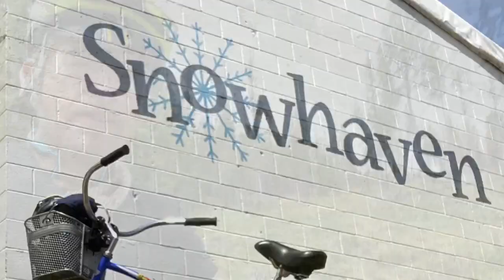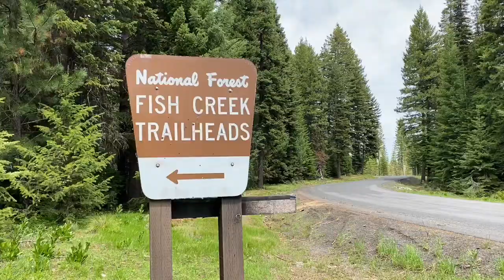Original Grinder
Hopped on a beach cruiser and rode up a god damn mountain, and OH what a time it was!